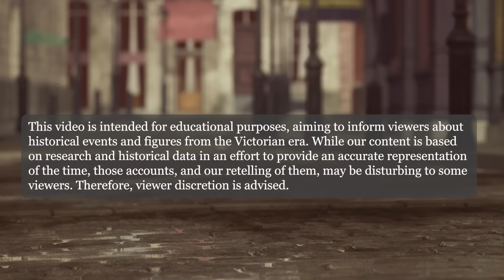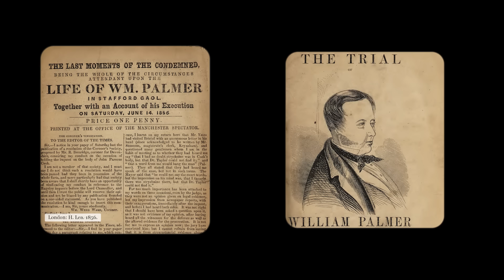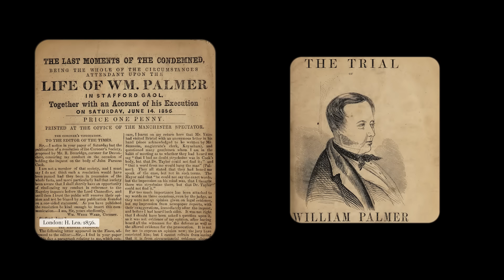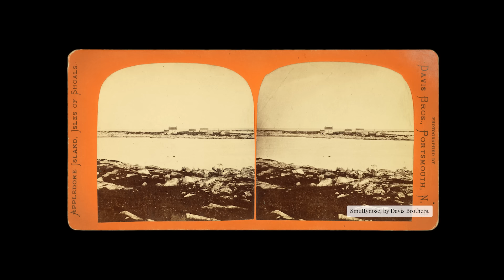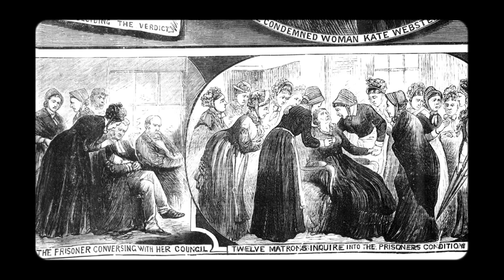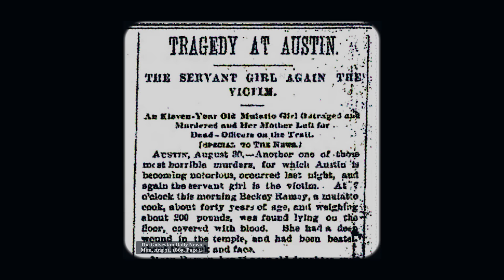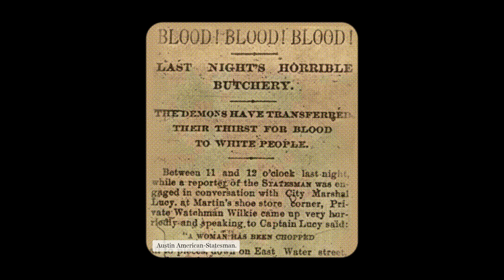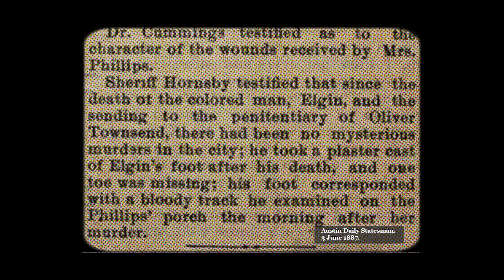Victorian Villains: The Era's Most Notorious Killers | Dreadfully Curious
Step into the shadowy corridors of the Victorian era with "Dreadful Killers Victorian Era," a gripping exploration into the lives of some of the most sinister figures of the 19th century. From the poisonous deeds of Gesche Gottfried to the cold-blooded actions of Dr. William Palmer and the enigmatic crimes on Smuttynose Island, this video peels back the layers of a time marked by great progress and dark undercurrents.

Delve into the tales of murder, mystery, and humanity's dual nature in an age where the light of innovation often intertwines with the human psyche's darkness.

This video is about Victorian Villains: The Era's Most Notorious Killers. But It also covers the following topics:

Dr. William Palmer Strychnine
Servant Girl Annihilator Terror
Thomas Neill Cream's Crimes

Video Title:  Victorian Villains: The Era's Most Notorious Killers | Dreadfully Curious

✅  About Dreadfully Curious.

Embark on a journey through the most dreadful human behavior of our past and present. Terrible fates come alive in vivid detail as we expose stories of a particularly unfortunate nature. Our channel might be new, but our passion for uncovering and sharing the hidden gems of history and the overlooked stories of today is here to stay.

From the fierce rebellions of forgotten civilizations and the haunting tales of pirate-infested seas to the dreadful happenings we missed in our recent past, we delve into the lesser-known true crime and horrible fates of our fellow humans. Here's to learning from history and not falling prey to the dreadful behaviors of our past.